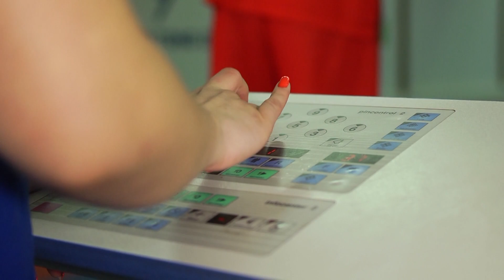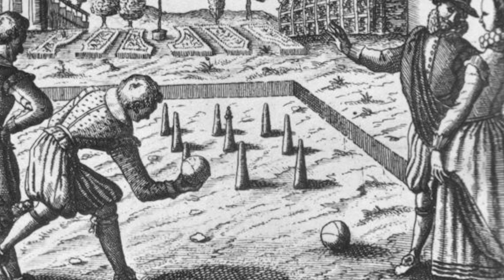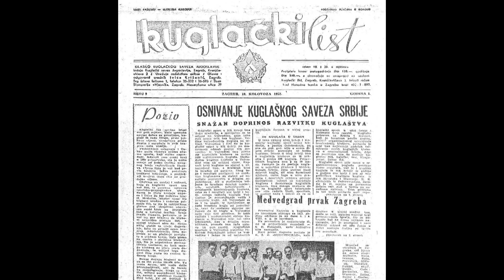Mala skola sporta - Kuglanje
Sada znamo šta je bowling, u 21. epizodi Male škole sporta saznaćemo i šta je kuglanje